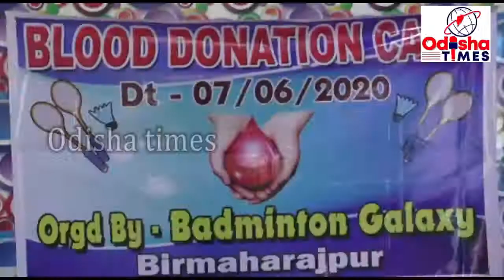ବୀରମହାରାଜପୁର ବ୍ୟାଡମିଣ୍ଟନ ଗାଲାକ୍ସି ତରଫରୁ ରକ୍ତଦାନ ଶିବିର ଅନୁଷ୍ଠିତ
ବୀରମହାରାଜ ପୁର ବ୍ୟାଡମିଂଟନ ଗାଲାକ୍ସି ତରଫରୁ ରକ୍ତଦାନ ଶିବିର ଅନୁଷ୍ଠିତ ହୋଇଯାଇଛି। ରକ୍ତଦାନ ମହା ପୁନ୍ୟ ଏହି ବାର୍ତାକୁ ନେଇ  ସୁବର୍ଣ୍ଣପୁର ଜିଲ୍ଲା ବୀରମହାରାଜପୁର ବ୍ୟାଡମିଂଟନ ଗାଲାକ୍ସି ପକ୍ଷରୁ ସ୍ୱେଚ୍ଛାକୃତ ରକ୍ତଦାନ ଶିବିର ଅନୁଷ୍ଠିତ ହୋଇଯାଇଛି । ବୀରମହାରାଜପୁର ଅର୍ଣ୍ଣପୁର୍ଣ୍ଣା ରେସିଡେନ୍ସିରେ ଆୟୋଜିତ ଏହି ଶିବିରକୁ ବୀରମହାରାଜପୁର ଉପଜିଲ୍ଲାପାଳ ଅଶୋକ ଭୋଇ, ବିଡିଓ ମୋତିଲାଲ ସୁଲିଆ, ଥାନାଧିକାରୀ ପ୍ରଭା ଧନ ପ୍ରମୁଖ ଅତିଥିଭାବେ ଯୋଗଦେଇ ଉଦଘାଟନ କରିଥିଲେ । ବ୍ୟାଡମିଂଟନ ଗାଲାକ୍ସିର ମୁଖ୍ୟ ତଥା ବିରମହାରାଜପୁର ଏସଡିପିଓ ଧିରଜ ଚୋପଦାରଙ୍କ ନେତୃତ୍ୱରେ ଆୟୋଜିତ ଏହି ଶିବିରରେ କୋଭିଡ ନିୟମକୁ ଦୃଷ୍ଟିରେ ରଖି ଏହି ଶିବିରରେ ମୋଟ ୩୦ ୟୁନିଟ ରକ୍ତ ସଂଗ୍ରହ ହୋଇଥିଲା । ଏହି ଶିବିରରେ ଓଡିଶା ରକ୍ତଦାତା ସଂଘର ସୁବର୍ଣ୍ଣପୁର ଜିଲ୍ଲା ସଦସ୍ୟ ମନୋଜ କୁମାର ପଣ୍ଡା ଯୋଗଦେଇ ରକ୍ତଦାତାମାନଙ୍କୁ ଉତ୍ସାହିତ କରିଛନ୍ତି । ବ୍ୟାଡମିଂଟନ ଗାଲାକ୍ସିର ଡ. ସପ୍ନେଶ୍ୱର ବେହେରା, ଛବିଳ କର୍ଣ୍ଣ, ରାଧାକାନ୍ତ ବାଗ, ଗୋପୀନାଥ କର୍ଣ୍ଣ, ଗିରିଧାରୀ ହୋତା, ମନୋରଞ୍ଜନ ତରିଆ, ଜଗନ୍ନାଥ ମେହେର, ପାର୍ଥସାରଥି କର, ଓମପ୍ରକାଶ ପଣ୍ଡା ପ୍ରମୁଖ ଶିବିର ପରିଚାଳନାରେ ସହଯୋଗ କରିଥିବାବେଳେ ରକ୍ତ ଭଣ୍ଡାରର ସୁବାଶ ଚନ୍ଦ୍ର ପଣ୍ଡା ଓ ଜଗତ ଦରୁଆନ ଯୋଗଦେଇଥିଲେ ।